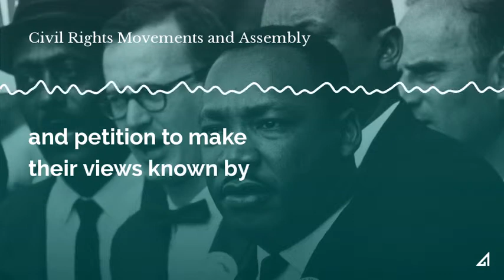Civil Rights Movements and Assembly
The civil rights movement of the mid-twentieth century is an example of a group successfully petitioning the government.

60-Second Civics, Episode 3653: June 22, 2019